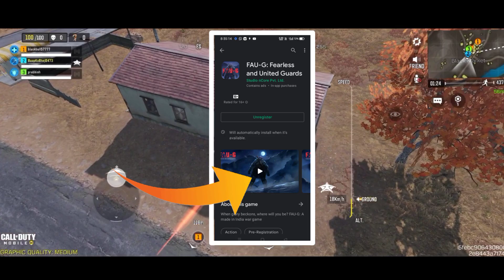FAU-G | FAUG Game All Leaked Information | Faug Game Gameplay & Size | faug game trailer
0:00 Introduction
0:15 FAUG GAME Graphic
0:55 Faug New Update in Play Store
1:22 Faug Battle Royale Mode
1:48 Game Size
2:24 Launch Time